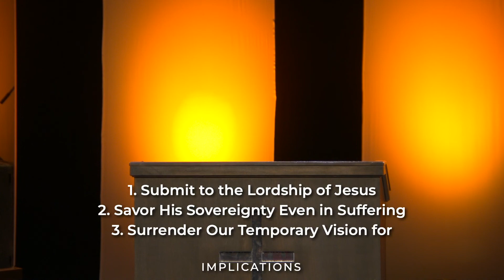Joining in the Struggle as We Struggle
Pastor Rob Godard
2 Corinthians 4